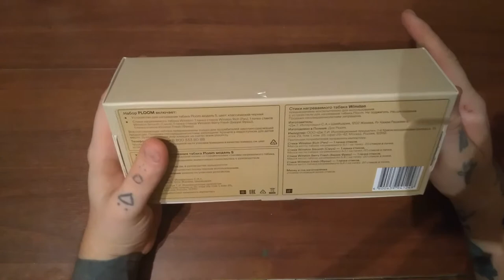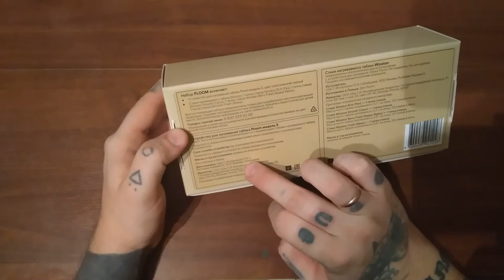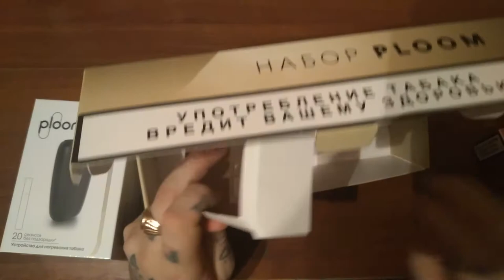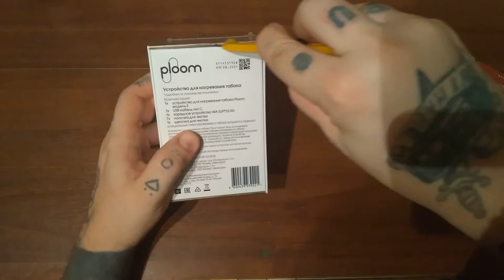Обзор на устройство для нагревания табака ploom model S. 18+ Курение убивает!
Обзор на устройство для нагревания табака ploom model S. НОВИНКА В КРАСНОЕ&БЕЛОЕ. АНПАКИНГ устройства и стиков. Техническая информация и внешний вид.
18+ КУРЕНИЕ УБИВАЕТ!